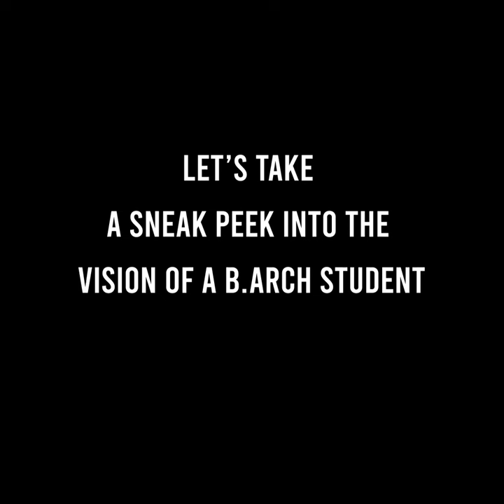Life of B. Arch Students | COA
Architecture is for the people!

Here's a B.Arch student sharing his vision and journey so far. He also discusses how studying architecture contributes to the holistic development of a student.